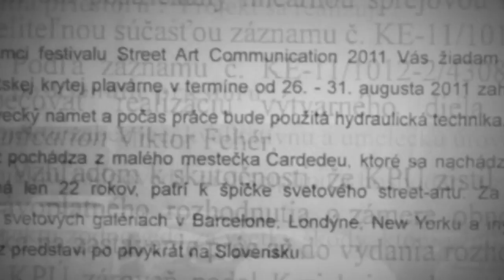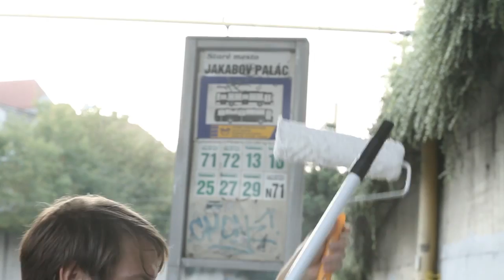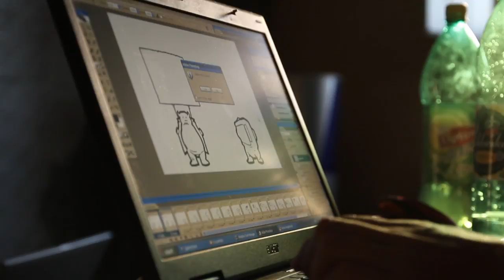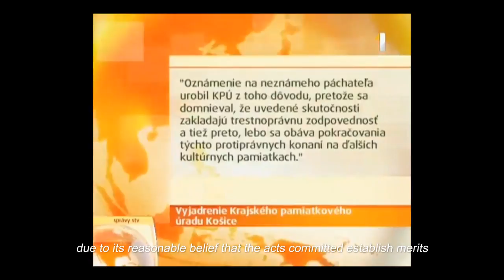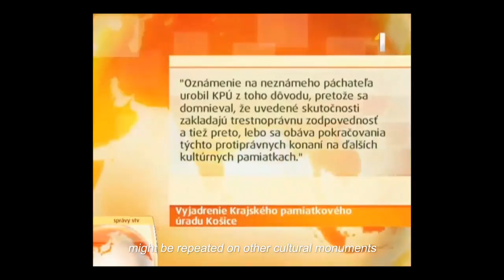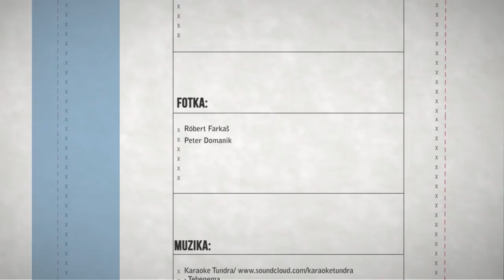SAC 2011 Partisan Documentary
STREET ART COMMUNICATION 2011 KOŠICE SLOVAKIA

A film about how easy it is to organize a festival in public space (street art ya know) without jugglers, stilt and fire torches. About things that are said but may not be meant. About boobs of course, no pipiri pipiri pipiri...

O tom, ako jednoduché je spraviť festival pouličného umenia (také, že street art) aj bez žonglérov, chodúľ a ohnivých faklí. O tom, že aj keď sa niečo povie, tak sa to tak možno nemyslí. A o cickách samozrejme, žiadne pipiri pipiri pipiri...